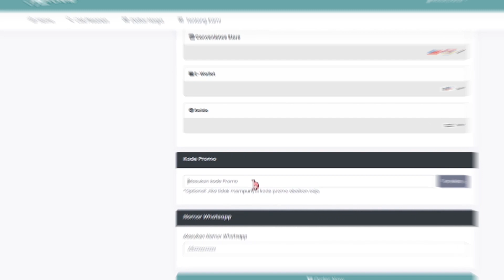GRAYSPACE - Tower Of Fantasy 【Top up di Jajan Game Store】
▬▬▬▬▬▬▬▬◄Genshin Impact► ▬▬▬▬▬▬▬
bih hemat hanya di @jajangameid 💯

Jajan Tanium Tower Of Fantasy lebih hemat hanya di @jajangameid 💯

Bergabung dengan channel ini untuk mendapatkan akses ke berbagai keuntungan:
Hub Me?
Suport Channel Ini Dengan Cara Donasi